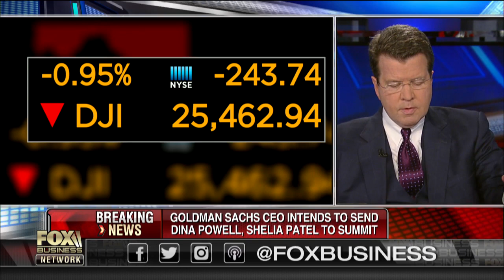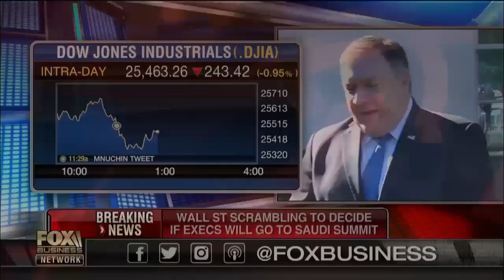Wall Street firms reevaluating attendance at Saudi Summit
FBN's Charlie Gasparino on the latest in tensions between the U.S. and Saudi Arabia.